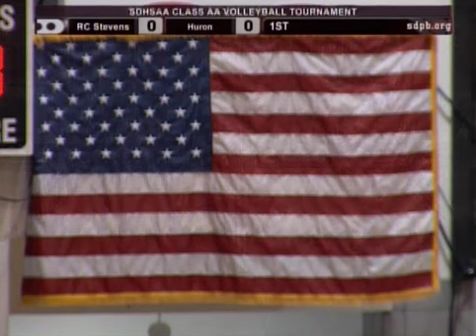Huron vs Rapid City Stevens (2013 State AA Volleyball Tournament) | SDPB Sports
SDPB Sports coverage of the 2013 South Dakota State Volleyball Tournaments.